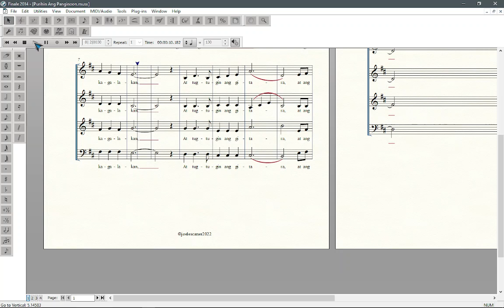Purihin Ang Panginoon chorus part